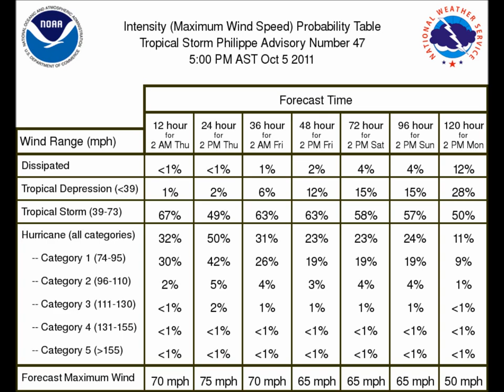PHILIPPE TURNS NORTHWARD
tropical storm philippe at 5pm on october 5 2011